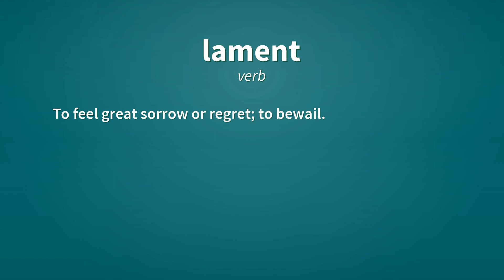Lament | Definition of lament 📖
See here, the definitions of the word lament, as video and text.

lament (noun)
    An expression of grief, suffering, or sadness.

lament (noun)
    A song expressing grief.

lament (verb)
    To express grief; to weep or wail; to mourn.

lament (verb)
    To feel great sorrow or regret; to bewail.

Reference:
    lament